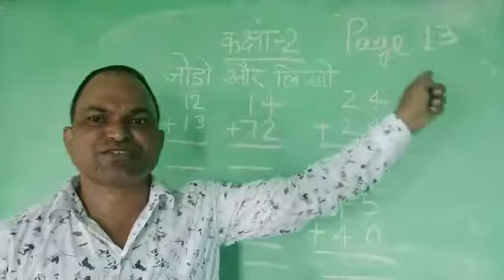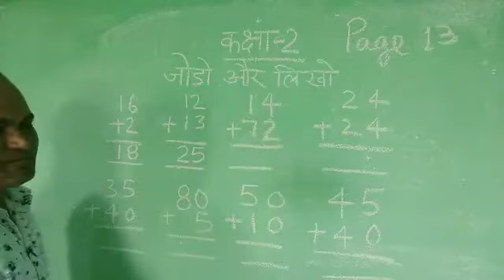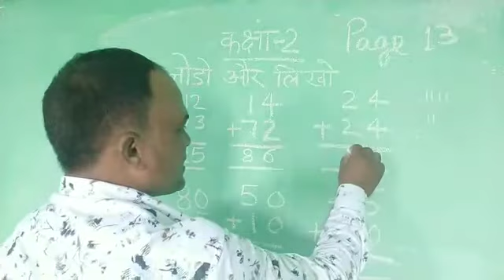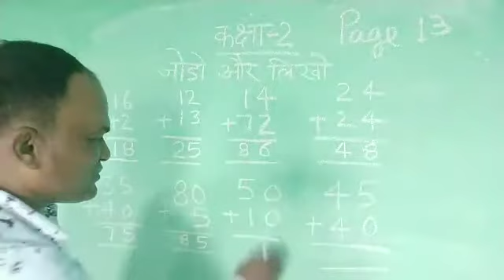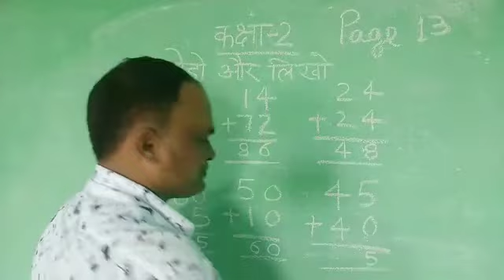जोड़ो और लिखो।class 2 gintara